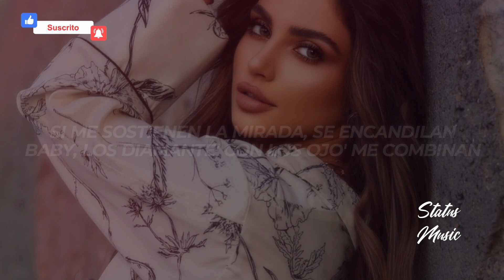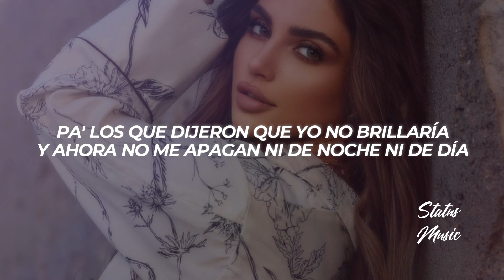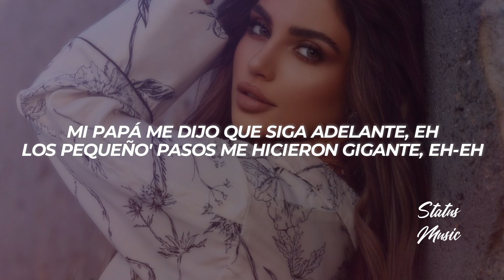Emilia - Cielo En La Mente || LETRA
🎵 Emilia - Cielo En La Mente

🎤[Letra de "cielo en la mente"]

[Refrán]
Pa' los que dijeron que yo no brillaría
Y ahora no me apagan ni de noche ni de día
Si me sostienen la mirada, se encandilan
Baby, los diamante' con los ojo' me combinan
Pa' cumplir los sueño' nunca es tarde, eh-eh
El que no lo intente es un cobarde, eh-eh
Mi papá me dijo que siga adelante, eh
Los pequeño' pasos me hicieron gigante, eh-eh

[Coro]
Ey-ey, doy oído a lo que ello' hablan, pero la verdad nadie me entiende
Ey-ey, pero yo ya estoy acostumbrada a resaltar y ser la diferente
Ey-ey, están esperando a que yo cambie, pero sigo siendo la de siempre
Ey-ey, con los pies sobre la tierra, pero con el cielo en la mente

[Verso]
Un saludo pa' los que me apuntaron con el dedo
Nadie e' mejor que nadie, no sé qué se creyeron
Disfruten de su vida, en par de años nos vemo'
Para cuando estén nublados y presos por su ego
Hoy descanso en una suite, me está esperando Madrid
Tengo un conjunto nuevo pa' pasear en la aveni
Big me espera en el estudio pa' grabar un hit
Y que suene en todo el mundo como "Además de Mí", ey
Y yo, oh-oh-oh
'Toy segura de quién soy
Aunque me dijeron: "No", eso nunca me importó
Cuando cierran una puerta, siempre se abren otras do', oh, oh-oh

[Refrán]
Y ahora no me apagan ni de noche ni de día (Yeah)

[Outro]
Eh-eh-ey, ey
Con los pies sobre la tierra, ah
Eh-ey
Pero con el cielo en la mente
Pero con el cielo en la mente, ey
Pero con el cielo en la mente, eh